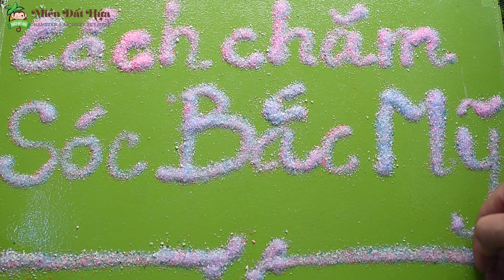SÓC BẮC MỸ : HƯỚNG DẪN CÁCH NUÔI VÀ CHĂM SÓC tại pet shop MIỀN ĐẤT HỨA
Pet Shop MIỀN ĐẤT HỨA - Cửa hàng thú cưng
❖ Các chi nhánh hamster shop Miền Đất Hứa:
- Hamster shop Quận 5: 918 Trần hưng đạo , P.7, Q.5, Tp.HCM
- Hamster shop Quận 8: 174 Phạm Hùng, P.5, Q.8, Tp.HCM
- Hamster shop Quận 10: 367/8 Hòa Hảo, P.5, Q.10, Tp.HCM
- Hamster shop Quận Phú Nhuận: 16 Trần Huy Liệu, P.12, Q. Phú Nhuận, Tp. HCM